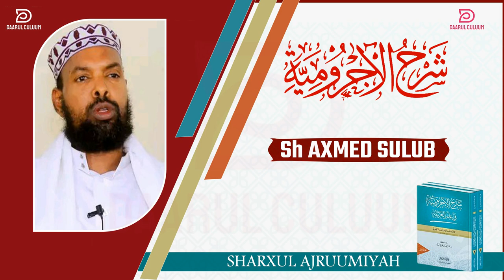AJRUUMI || 031 || SH AXMED SULUB